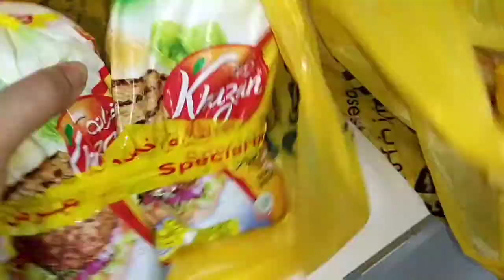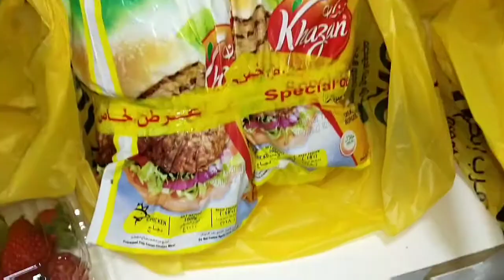Ajj bas sirf khana aur khana hi kia ||Bahrain vlog||mona vlogs